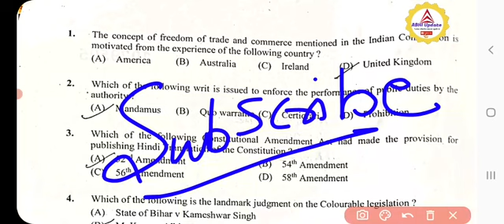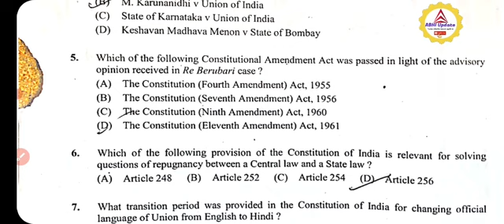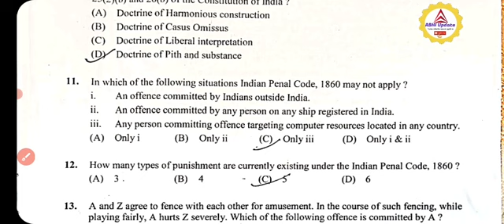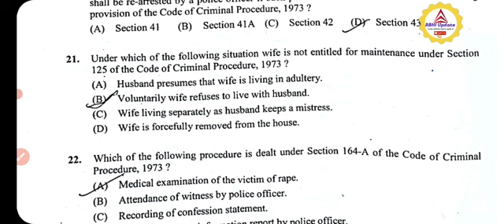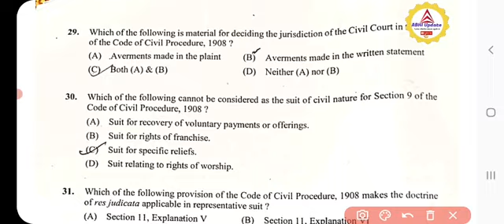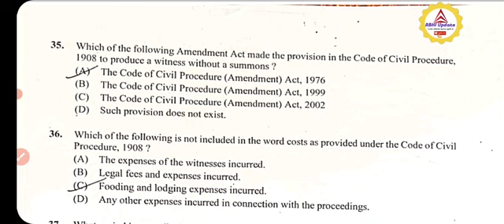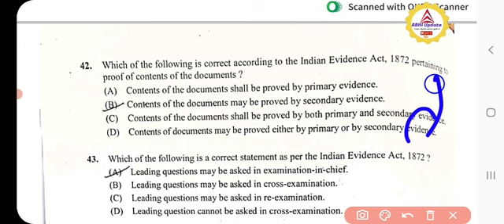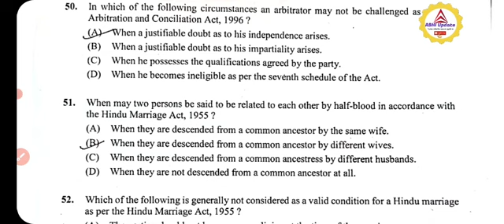AIBE 18 Exam Solution 2023|AIBE 10th December 2023 Solution|AIBE exam cutoff|AIBE2023 paper analysis